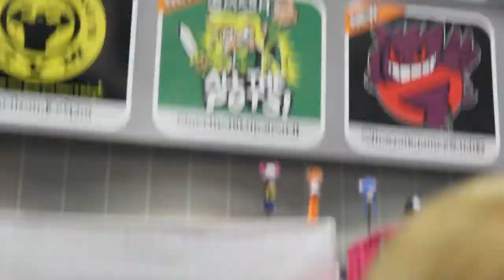AnimeExpo 2013 :: Friday Pt 2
Some more fun memories from the Anime Expo in LA, CA July 2013.

I'M ON TWITTER AND INSTAGRAM TOO!